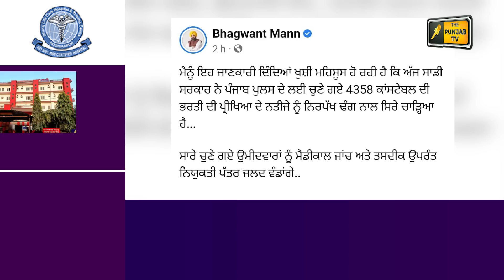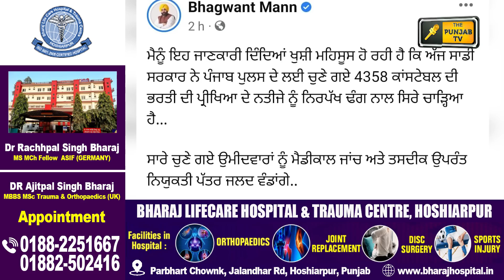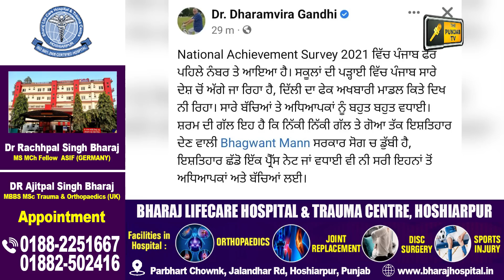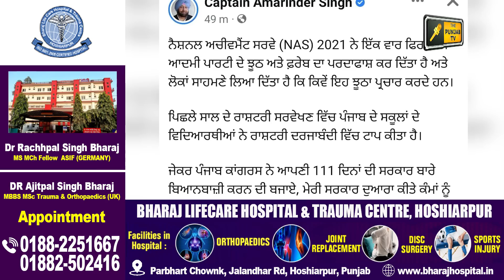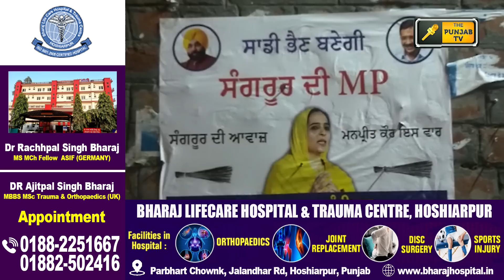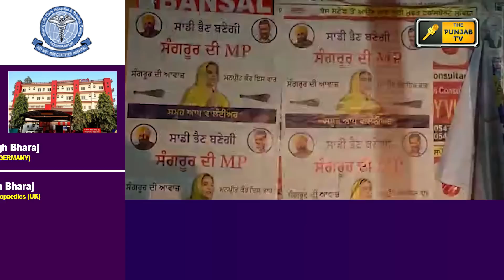ਪੰਜਾਬੀ ਖ਼ਬਰਾਂ | Punjabi News | Punjabi Prime Time | Bhagwant Maan | Judge Singh Chahal | 27 May 22